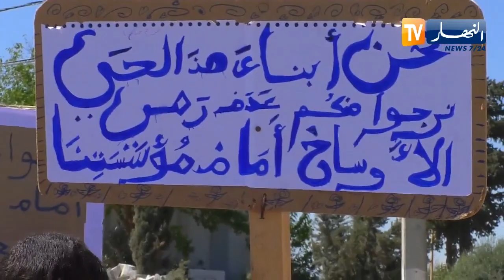تربية: عندما يبدع الآستاذ في تقديم الدروس